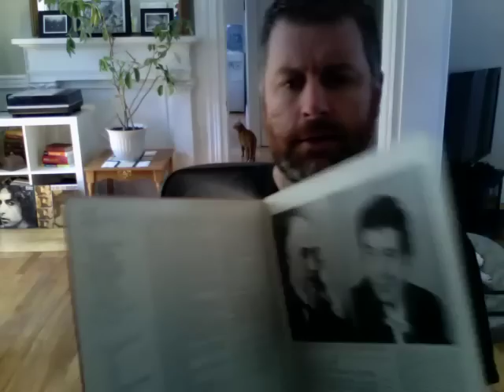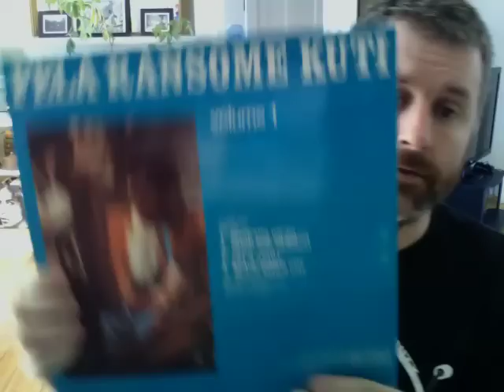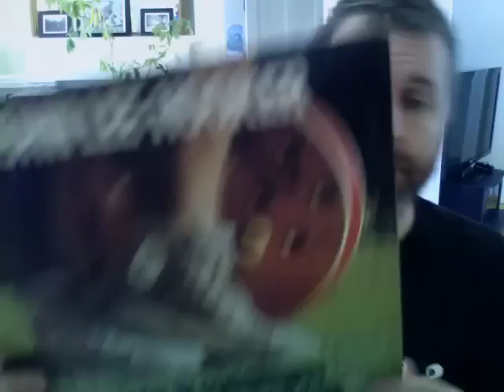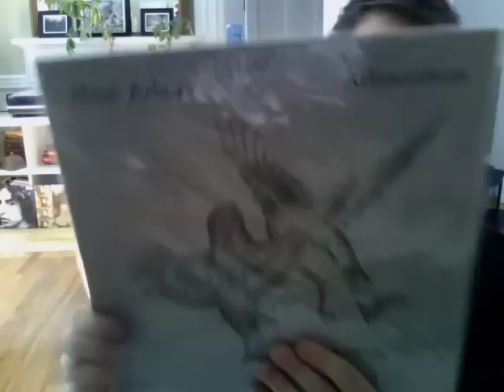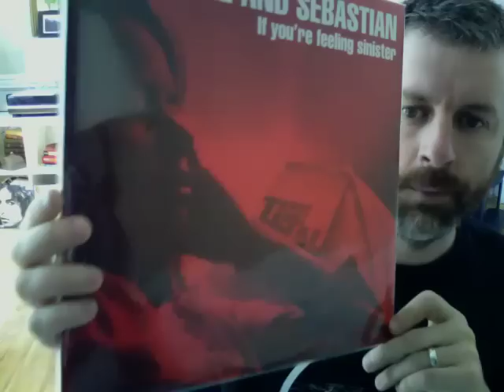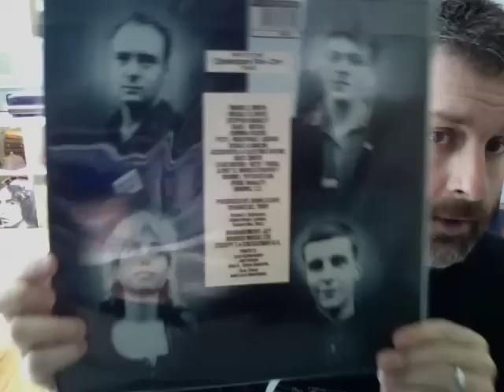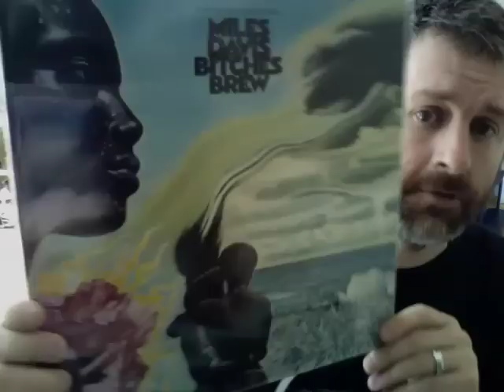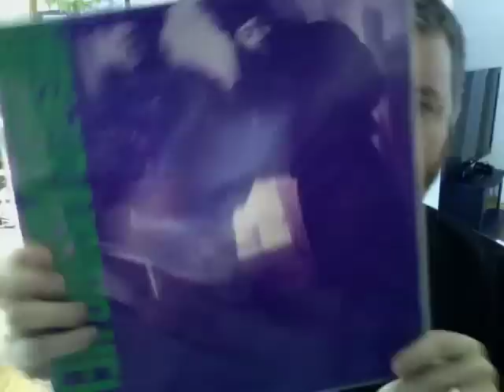Memphis Jim and Mrs Top 10 Contest Response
A great idea from great people! Heres my 10 cents worth.